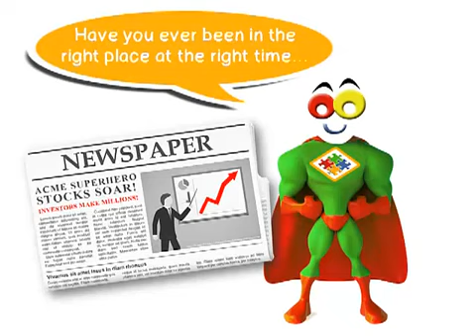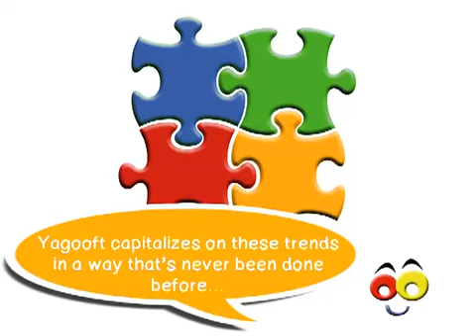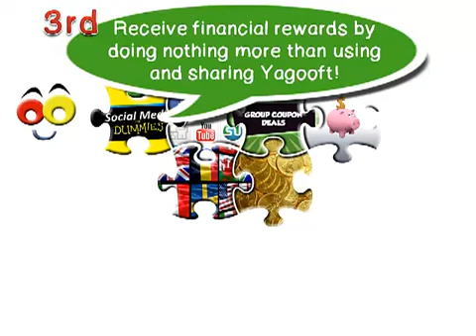Yagooft - member movie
Join today get yourself locked in,still in pre-launch goes live on November 15th !